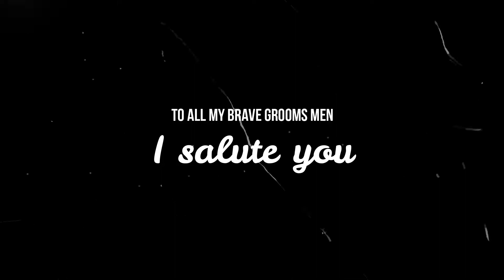Grooms Men Surprise dance - Slow hands - Niall Horan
Chapman Wedding - Grooms men Surprise dance

Videography by Gustav Germishuizen & Jared Beukes
Choreography by Louis J Myburgh

Song: Slow hands by Niall Horan